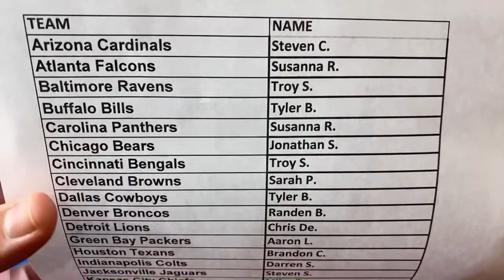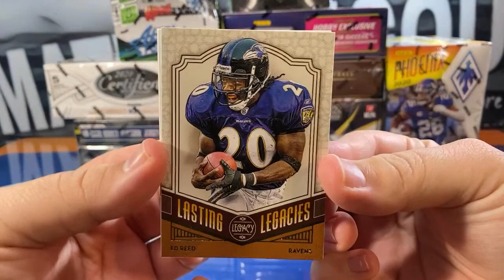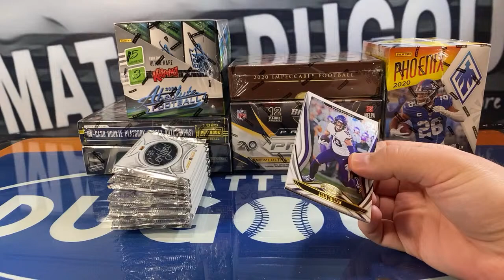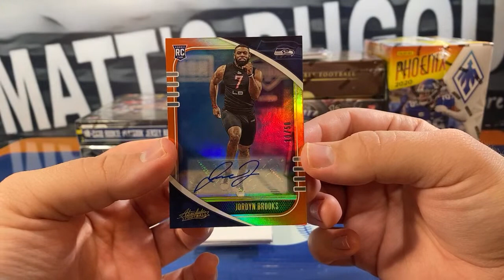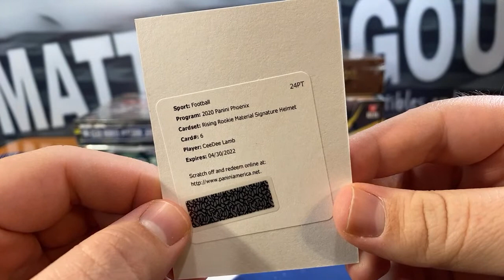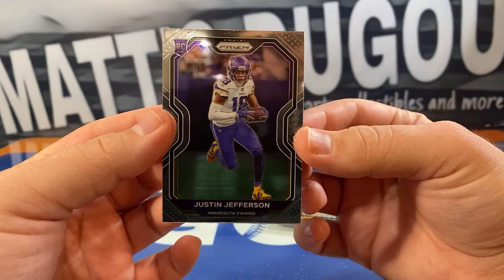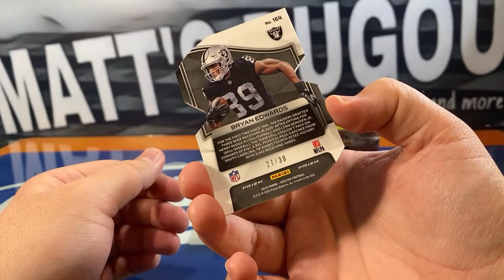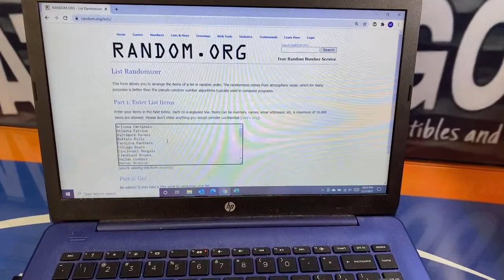2020 Football 10 Box Case Break Mixer #72: Impeccable, Spectra, Prizm and more!